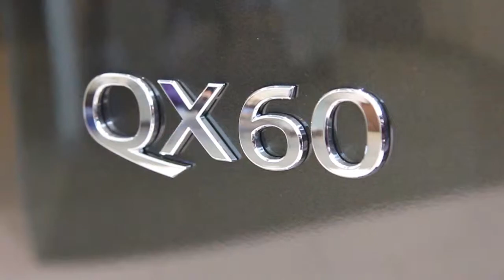The Times of Canada Awards Sponsor - Open Road Infiniti